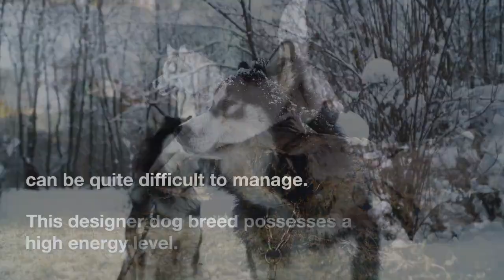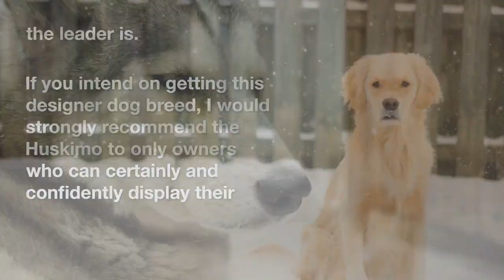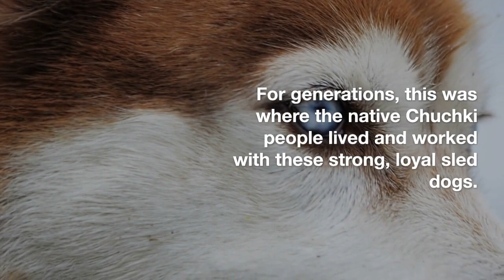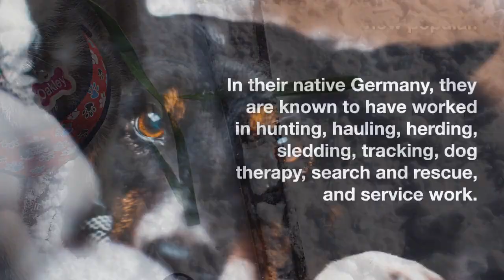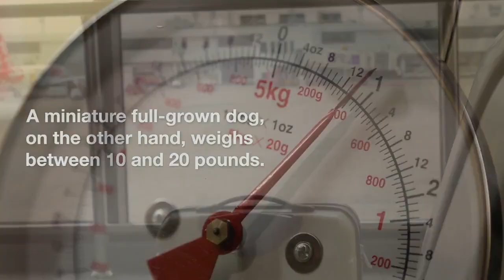Siberian Husky American Eskimo Mix: First Part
If you're looking for a dog that is equal parts cute and cuddly, then you'll want to check out the Siberian Husky American Eskimo Mix. In this video, we'll show you everything you need to know about this unique breed, including their temperament, grooming needs, and more.